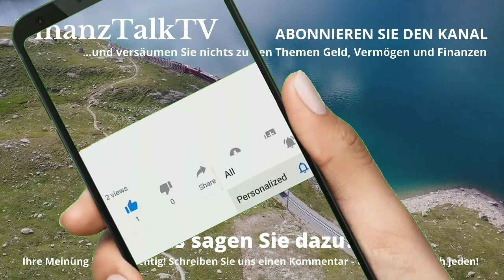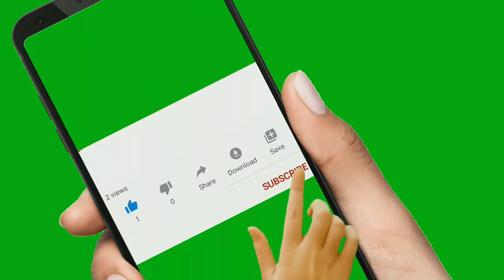Hoffnung für 2022 - die gibt es noch - Folker Hellmeyer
Die Anzahl an Krisen der weltweiten Finanzsysteme nimmt immer mehr zu. Welche Ursachen und vor allem welche Folgen das für uns und unser Land hat, erklärt hier Folker Hellmeyer.

Unterstützen Sie uns bitte bei YouTube, indem Sie dieses Video liken.

Folker Hellmeyer (Jahrgang 1961) begann seine Laufbahn 1984 als Devisenhändler bei der Deutschen Bank in Hamburg und London. Der gelernte Bankfachwirt wechselte 1995 zur Helaba in Frankfurt am Main. Von April 2002 bis Ende 2017 war er Chefanalyst bei der Bremer Landesbank (BLB). Im Jahr 2018 gründete Folker Hellmeyer zusammen mit ehemaligen BLB-Kollegen die Fondsboutique Solvecon Invest GmbH in Bremen, bei der er Chefanalyst und Gesellschafter ist.

Buch von Folker Hellmeyer: Endlich Klartext: Ein Blick Hinter Die Kulissen Unseres Finanzsystems

Das sind im Einzelnen Finanzmanager, Fondbetreiber und Autoren wie Markus Krall, Ernst Wolff, Andreas Popp und Eva Herman, Dirk Müller vom Premium Aktien Fonds, Max Otte, Hans Werner sinn, Andreas Beck, Christian Rieck, Michael Mross, Daniel Stelter und andere.

Quelle:
FinanzNEWS Kompakt - Geld, Vermögen & Finanzen
Folker Hellmeyer: Es gibt noch Hoffnung für 2022
Mit ausdrücklicher Genehmigung von FinanzNEWS Kompakt